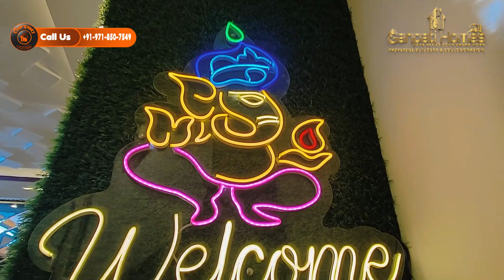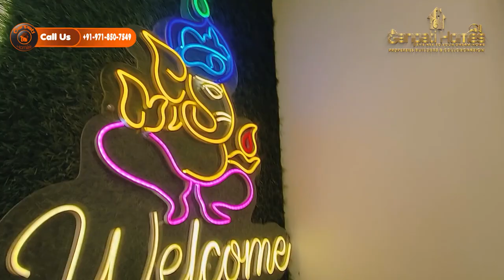3 bhk luxury flat in uttam nagar l fully furnished 3 bhk flat in delhi l metro station ke pass l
3 bhk luxury flat in uttam nagar l fully furnished 3 bhk flat in delhi  l metro station ke pass l

Call or WhatsApp for more information & site visit

         📣 PRICE 📣
         🌋 ₹ 43 🌋 Call for price discussion
               LACS
   🌋PROJECT DETAILS🌋
💡3 Bedroom
💡2 Bathroom
💡1 Balcony
💡1 Drawing Hall
💡Video Intercom with self automatic Locking facility. Bank loan up to 90%

✅ Free Hold Property
✅पक्की रजिस्ट्री
✅Upto 90% Bank Housing Loan
✅Minimum  ROI Start 6.9%*
✅Submit you home loan application with Zero Down payment
✅Free site visit
✅No Brokerage No Commission

We have many more options:-
▶️ 1 BHK - 12 Lakh - 22 Lakh

Prices starting from:-
1BHK- 12 Lacs to 18 Lacs
2BHK- 19 Lacs to 35 Lacs
3BHK- 30 Lacs to 65 Lacs
4BHK- 65 Lacs to 85 Lacs

GANPATI HOMES . provide exclusive range of builder floors in West Delhi on locations like Uttam Nagar, Nawada, Om Vihar, Om Vihar Extention, Uttam Nagar East, Rajapuri, Jain Colony, Vani Vihar, Sanjay Enclave, Dayal Sar, Subash Park, Jain Park, Mohan Garden, Matiala Extension, Mansaram Park, Dwarka Mor, Uttam nagar East, Sanjay Enclave, Vishwas Park